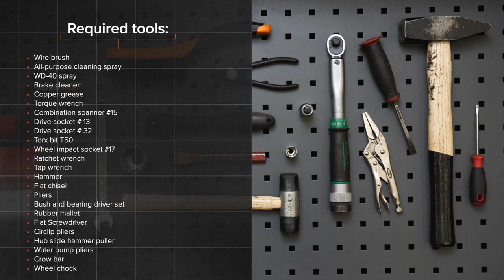Como substituir a rolamento da roda traseiro no PEUGEOT 307 (3H) [TUTORIAL AUTODOC]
Como substituir a rolamento da roda traseiro no PEUGEOT 307 1 (3H) 2.0 Carrinha 2002–2009 [TUTORIAL AUTODOC]

Rolamento da roda nos automóveis PEUGEOT 307 Estate (3E) (03.2002–12.2009) / PEUGEOT 307 Hatchback (3A/C) (08.2000–04.2012) / PEUGEOT Partner II Van (04.2008–...) / CITROËN C4 I Picasso (UD) (10.2006–08.2013) / CITROËN Berlingo II Van (B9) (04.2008–...) deve ser substituído, como regra, de acordo com o seu e o mesmo procedimento.

Todos os vídeos e tutoriais em PDF sobre como substituir peças de reposição num PEUGEOT 307: descarregue e veja em AUTODOC CLUB

0:00 — PEUGEOT 307 (3H) – rolamento da roda: tutorial de substituição passo a passo
0:38 — Desaperte os parafusos da roda.
2:47 — Retire a pinça de travão.
4:37 — Remova o disco de travão instalado com o rolamento do cubo da roda.
7:49 — Instale o disco do travão instalado com o rolamento do cubo da roda.
10:58 — Limpe a superfície do disco de travão.